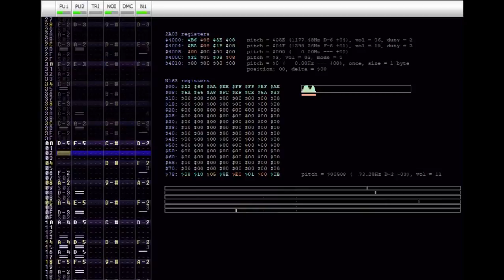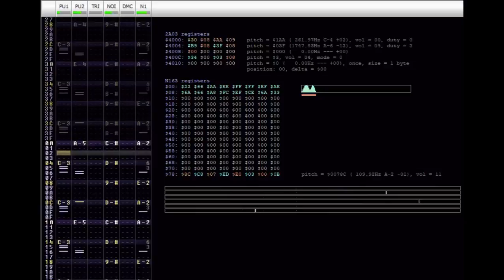Kirby Super Star - Gourmet Race [GB Kirby Style]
How are either of them able to keep running at full sprint while eating so much food?

Composed by Jun Ishikawa